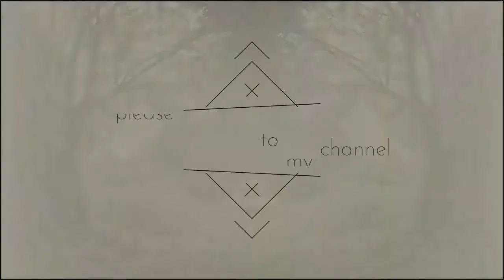The RUINS, Culasi, Roxas City 2019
Visited "The Ruins"  of Roxas City Capiz on September 9, 2019 with our cousin Rea from Manila.